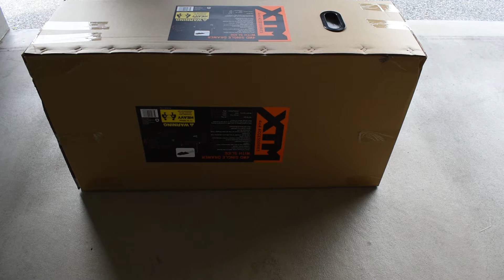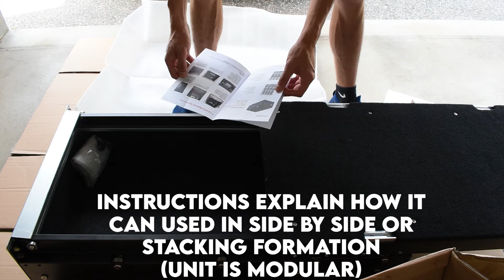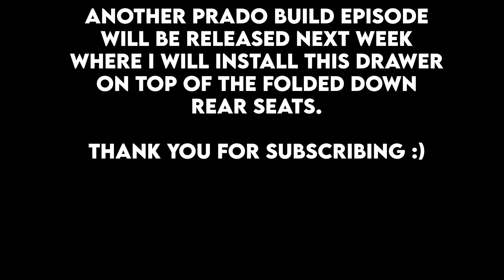Unboxing XTM Drawer With Fridge Slide // Sub $300 drawer/fridge slide/cutting board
North Oz Photography documents life in Far North Queensland, Australia.

Here is a list of some of the gear I use:
JJC Shutter release button
Screen Protector
Memory card